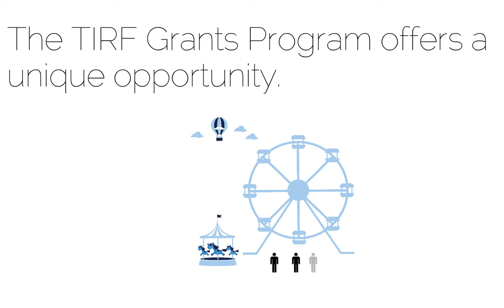Tourism Industry Regional Development Fund (TIRF) grants - information video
This video describes the Tourism Industry Regional Development Fund (TIRF) grants, application process and eligability criteria.